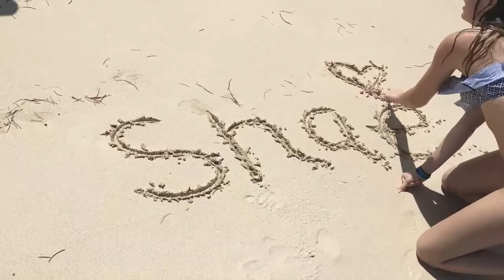DOMINICAN REPUBLIC TRAVEL DIARY! | Hayden & Shae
Hello guys! This trip was definitely one for the books, I loved it!